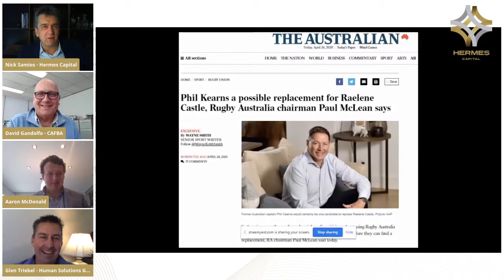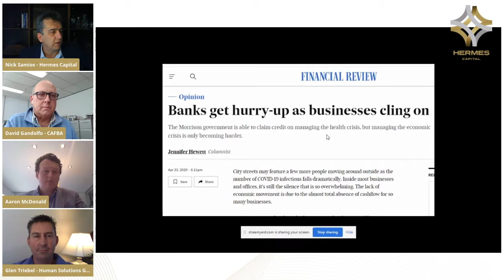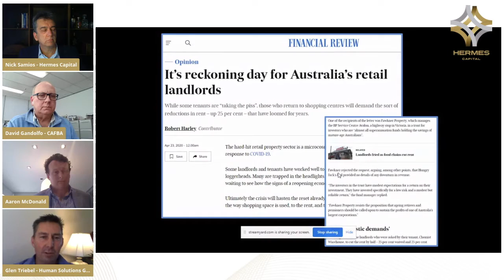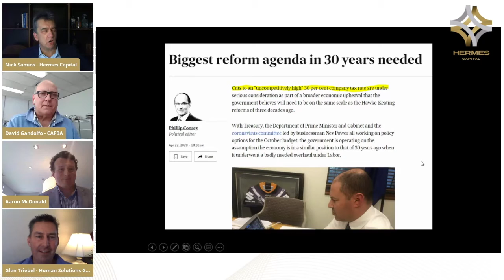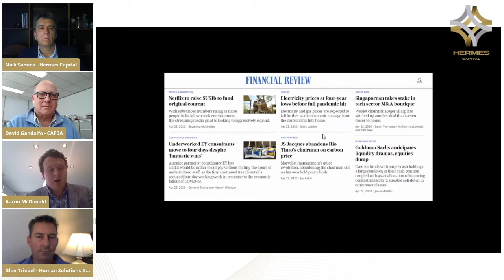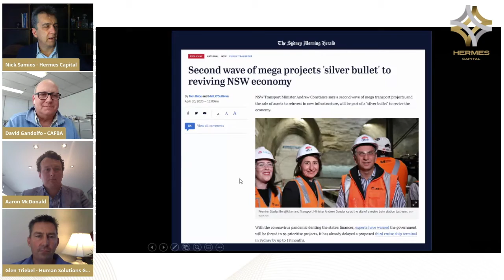Episode 5: Strategic head-hunting, finance broking & doing deals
Join Glen Triebel (Human Solutions Group), David Gandolfo (CAFBA), Aaron McDonald (Pragma Legal) and myself when we stream at 12.30PM AEST (10.30 AWST). We will explore strategic head hunting, commercialfinance broking, and doing deals – M & A's and corporate restructurings – in the Covid-19 age.